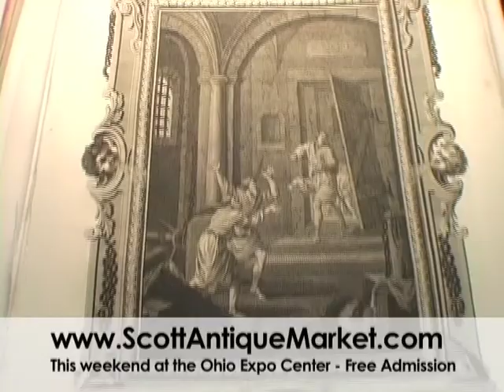Scott Antique Markets Commercial Spot 2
Scott Antique Markets is the World's Most Exciting Treasure Hunt! for more information.